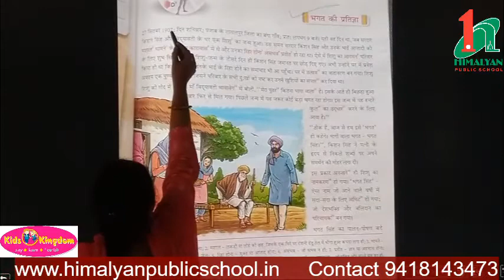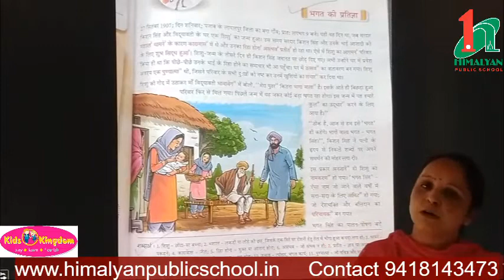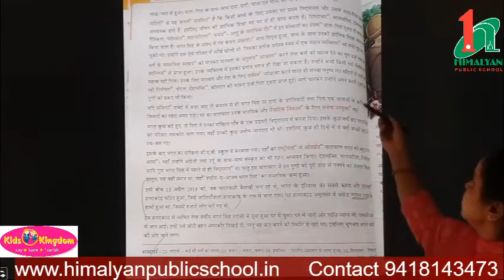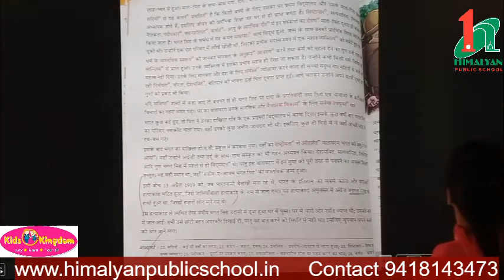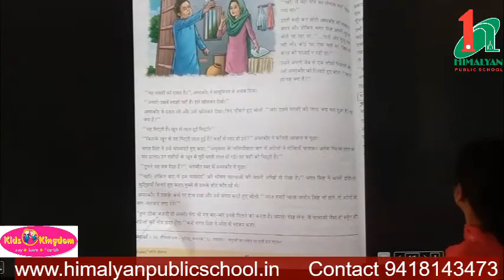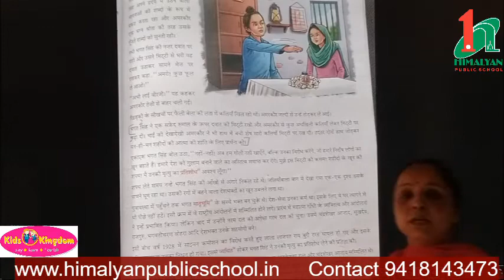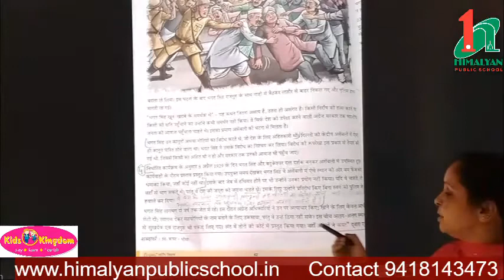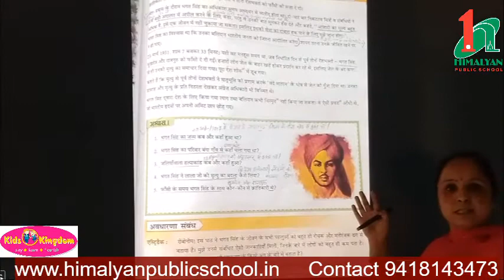भगत की प्रतिज्ञा , पाठ ३ कक्षा - सातवीं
पाठ का सार